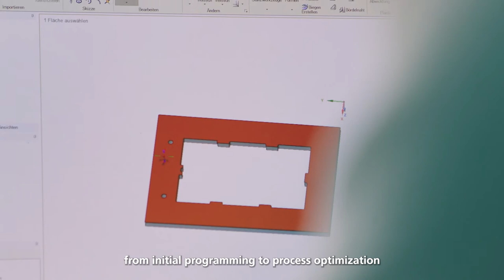TRUMPF YOU WIN: Your success story – our solutions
Your diverse challenges and needs in the field of metal and sheet metal production require diverse and individual solutions. TRUMPF precisely brings these solutions to your company under the motto YOU WIN. Your company size does not matter to us, because no matter whether large, medium or small, each of our customers receives the same appreciation.

We want to realize your dreams together with you, support your courage, promote your transformation, accompany your further development and be your reliable partner. We want to contribute to your success, we want you to win, that's why YOU WIN!

Convince yourself based on our success stories and become a part of them too. Because your success is our solutions.